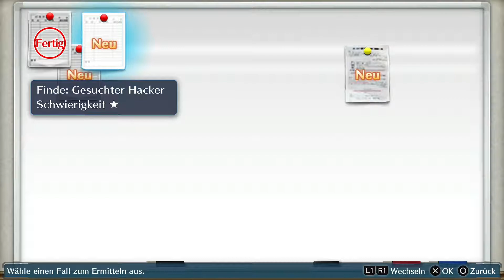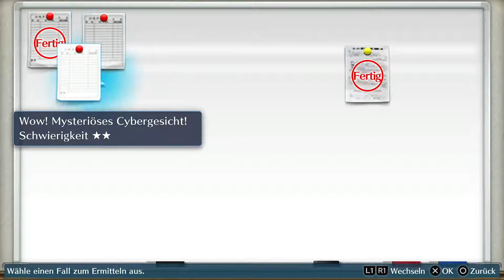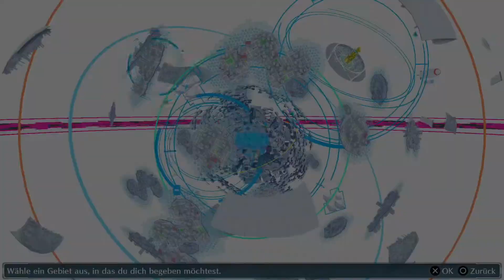Let's play Digimon Story Cyber Sleuth (Ger/HD) part 10 Ich bin Karma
Heute sollen wir einem bösen Hacker zeigen was er falsch macht.
Irgendwie bekomme ich das Gefühl das wir weniger Dedektivarbeit leisten und eher ein Mann für alles sind.